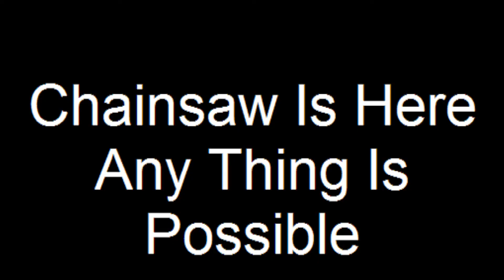Chainsaw - No Rights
Sryy it took a while but here it is
round 3 the final round coming soon
me vs r mello round 2

brand new videos are up it just getting better